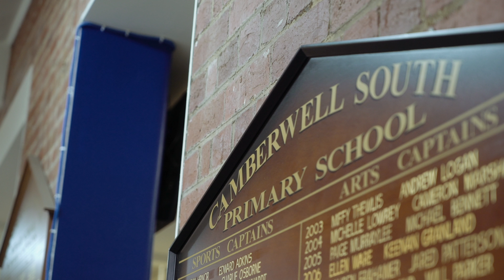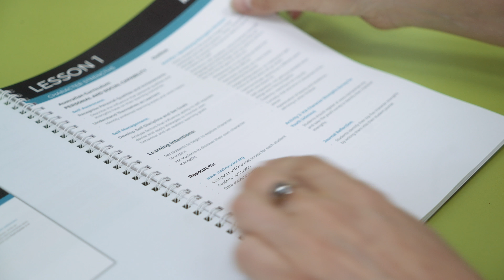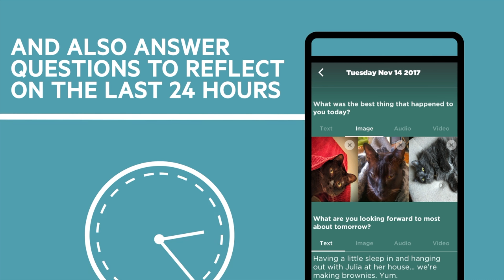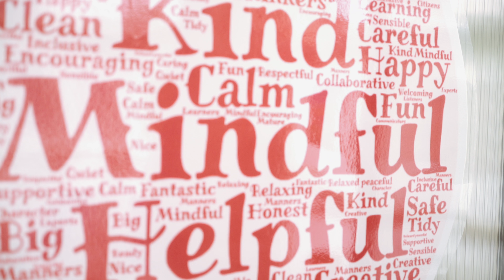Building resilience and gratitude at Camberwell South Primary School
What does mindfulness mean to you, and how can it help shape our kids? The Resilience Project's new app made in association with Australian Unity, has helped teachers, students and parents from Camberwell South Primary School develop strategies to communicate gratitude in this fast-paced and ever changing world.